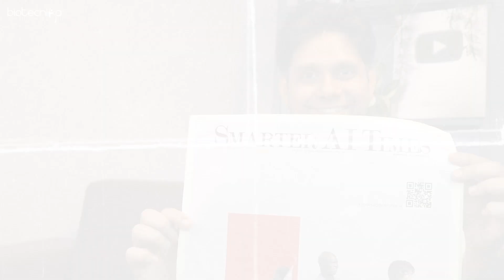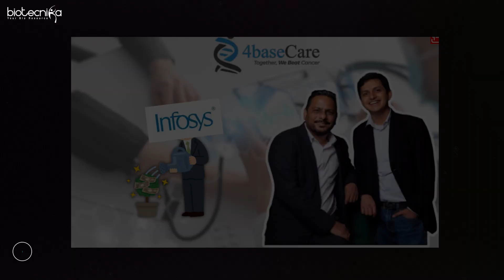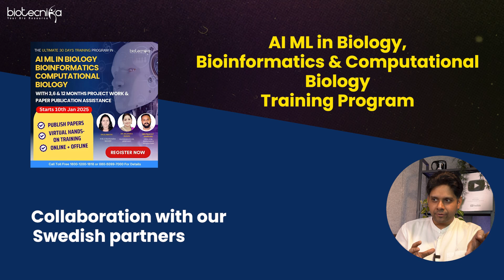AI & ML in Biotech Build Your Future Today - Become an AI-Driven Biotechnologist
"AI and ML are revolutionizing biotech like never before! 🌟 Ready to future-proof your career? Learn Python, R, AI, ML, and bioinformatics with Biotecnika's cutting-edge training program. 🚀
🔥 Topics covered:

Coding basics (Python, R)
AI & ML application in cancer diagnosis
Bioinformatics techniques in precision medicine
Real-world projects and paper publication assistance.
💼 Secure placements in top biotech companies after completing the program! Don’t wait for tomorrow—build your future today.

🔗 Relevant Courses & Programs:

AI ML in Biology, Bioinformatics & Computational Biology Training Program With Project Work + Paper Publication Assistance

💬 Need more details?
We will create custom videos to answer your questions!

📲 Join the Program Now!

Track 542225 – Monetization ID L9XWUWZCLDSYP24A